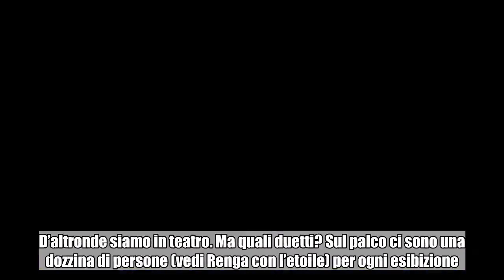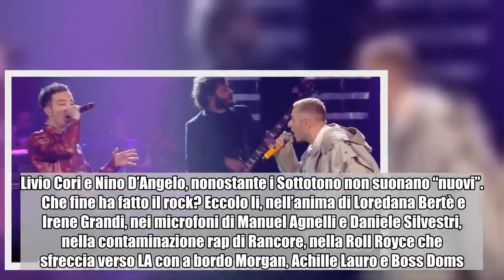Più che la quarta serata di Sanremo 2019 sembra un musical | Notizie.it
Dovrebbe essere la serata dei duetti sanremesi ma sembra tutt'altro: il festival si veste di musical, un piano sequenza musicale senza fine.   Non ci aveva avvisato nessuno. La presenza di Riccardo Cocciante nelle serate precedenti deve essere stata profetica perché la notte dei duetti è un musical in piano sequenza. D’altronde siamo in teatro. Ma quali duetti? Sul palco ci sono una dozzina di persone (vedi Renga con l’etoile) per ogni esibizione. Ballano anche i direttori d’orchestra (vedi l’esecuzione di “Soldi”). All’esordio della quarta serata di Sanremo sembra di essere in un cartone animato, rigorosamente giapponese, di quelli iconici: è un episodio di Pollon combina guai ma i protagonisti sono Shade, Federica Carta e Cristina D’Avena. E scusa ma sembra talco ma non è, senza farlo apposta. Lo show di Sanremo  Il pezzo di Motta e Nada è un diesel. Calano le luci poi si inizia e i due sembrano asincroni: poi parte il drop, e tutto torna. Irama e Noemi sono poetici, l’estensione vocale della rossa ex X Factor porta il messaggio della ragazza con il cuore di latta al di là dello schermo.   Il ritorno di Luciano Ligabue in tv sembra una marcia trionfale: è il sovrano del teatro. Non a caso duetta con il padrone di casa.  Nonostante l’incessante ritmo della trasmissione scandito dalle performance musicali il tempo si ferma, e lo fa solo per la ragazza del Piper: Briga e Giovanni Caccamo sembrano gli angeli custodi di Patty Pravo. Quando sul palco salgono i Negrita sembra che Enrico Ruggeri sia stato sempre parte della band: poi quel trombettista di Roy Paci è il vero valore aggiunto alla canzone. L’Ariston prende il volo con il violino di Alessandro Quarta: ma poi, come è possibile che il doppiatore di Mickey Mouse sia riuscito a sconvolgere il festival con la sua bravura? Impossibile non crederci. Siamo in tv?  Quando è il turno di Arisa, Tony Hadley e i Kataklò sembra di essere in una puntata di Seven Heaven, meno educativa e più menefreghista. Anche a Mamhood pare non sia importato tanto dell’outfit giusto: eccolo il Morocco Pop che ci piace, coi pantaloni in stile total black e le spalle coperte da Gue Pequeno. Soldi è un hit, non ci stancheremo mai di scriverlo. Ghemon, Diodato e Calibro35 riportano il soul in paradiso: se fossi donna sarei orgogliosa dell’esistenza di questo testo. Rose Viola parte 2, finalmente sboccia qualcosa sul palco della città dei fiori. E poi Anastasio diventa il figlio di Bisio, il tempo si ferma ancora per poi riprendere. Rinascere nelle rime di un testo difficile, ma necessario. Spettacolo, poesia e recitazione  Tutto diventa spettacolo, recita, perfomance. Nek e Neri Marcorè, due voci nella stessa coscienza: grinta e poesia. Con i Boomdabash e Rocco Hunt siamo in vacanza in salento. The Zen Circus e Brunori Sas portano l’anima indie pure al pubblico dell’Ariston, e non dispiace neanche. Paola Turci e Beppe Fiorello sono i due protagonisti di una soap Rai, quelle piene di dolore ma dal lieto fino. Anna Tatangelo